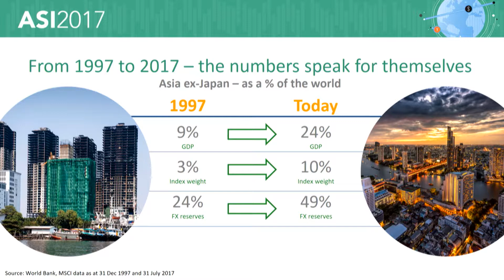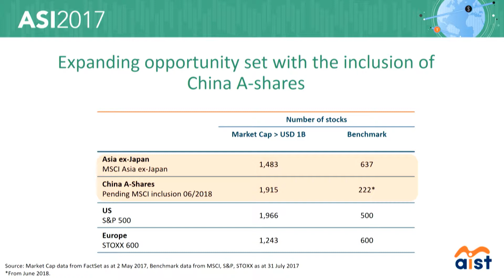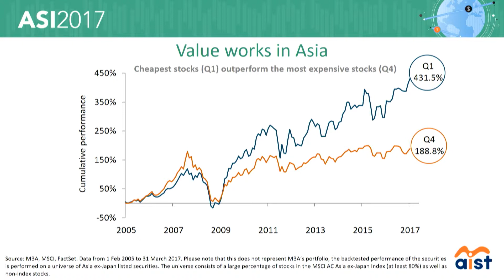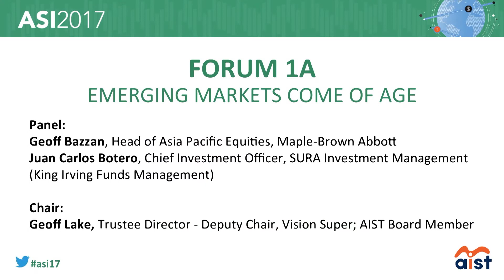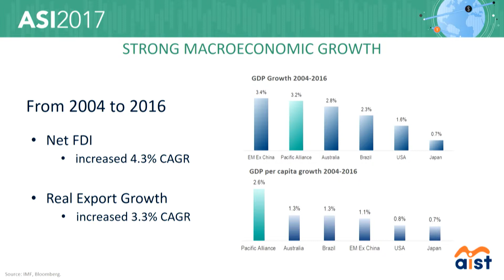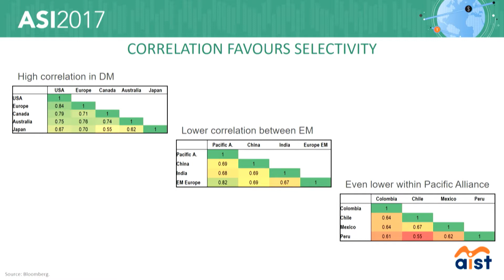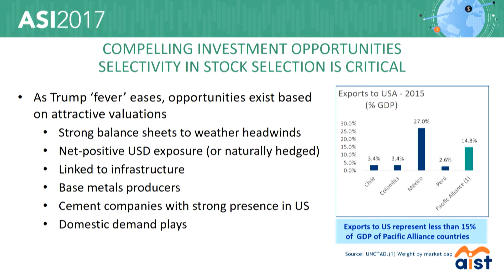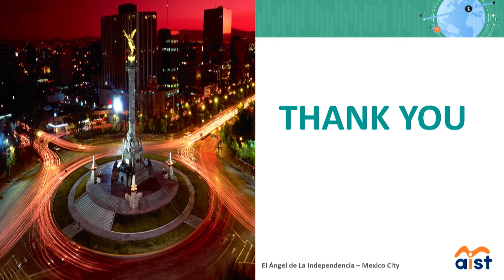FORUM 1A: EMERGING MARKETS COME OF AGE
Gain insights into capturing alpha as we explore the Asian and Latin American regions.

Our panel will reveal investment opportunities available to Australian super fund investors and the optimal role that these two emerging equity markets can play in a portfolio.
- How these markets have evolved
- An overview of equity opportunities in both Asia
and Latin America
- Considerations for Australian super fund
investors in each market

Panel:
Geoff Bazzan, Head of Asia Pacific Equities, Maple- Brown Abbott
Juan Carlos Botero, Chief Investment Officer, SURA Investment Management (King Irving
Funds Management)

Chair:
Geoff Lake, Trustee Director - Deputy Chair, Vision Super; AIST Board Member